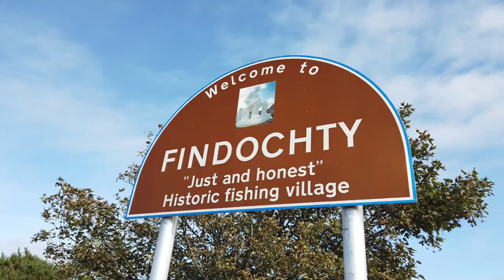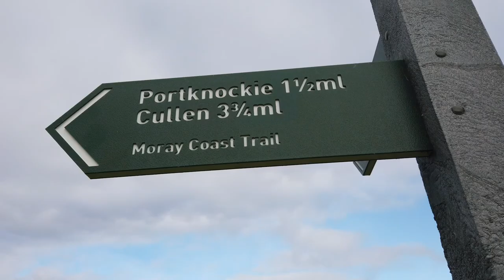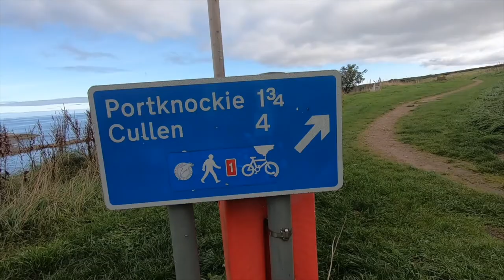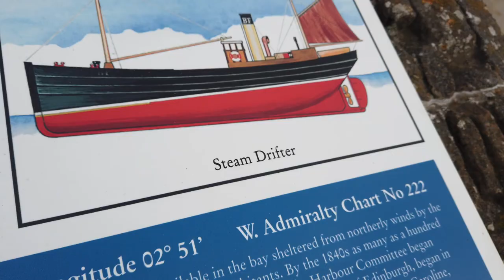Running With The Insta360 One X | Bow Fiddle Rock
Running The Moray Coast Trail

The Moray Coastal trail is absolutely stunning and I would recommend anyone who comes to Scotland and the Moray area to come check it out. The Bow Fiddle Rock is well worth going on a little adventure to find. Remember to grab a picture while your there.

Thanks for supporting this YouTube channel

Bow Fiddle Rock Running The Moray Coast Trail